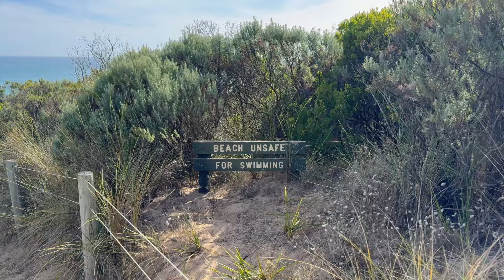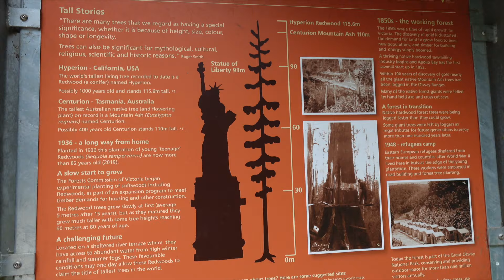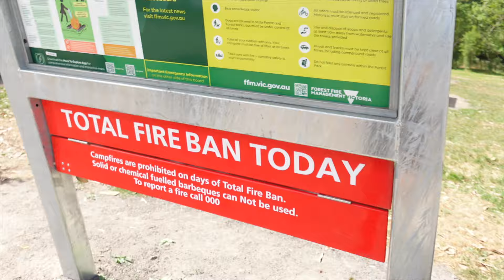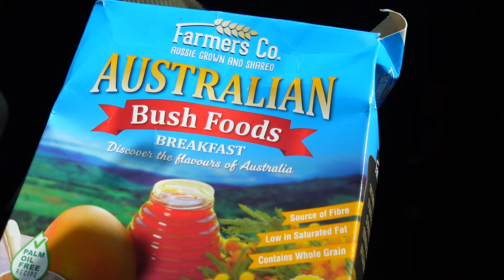We Were Told to Evacuate and Ended up on the Edge of a Cliff | Beech Forest - Twelve Apostles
Hello loved ones,
Here is the final video for the Great Ocean Road. At the moment we are in an airport going to Phuket so apologies for dragging this out into three episodes but it is what it is. As always we love you and are still waiting for a call back. Let us know if you still want to go on a coffee date.  XOXO -Rhys and Missy

Music Credits
 • 'Leaf' by KV 🇫🇷 | Relaxing Electronic...

X-Files opening theme song